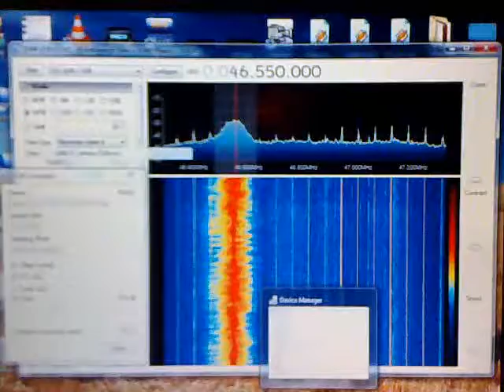pirate first subharmonic LIVE 00:52